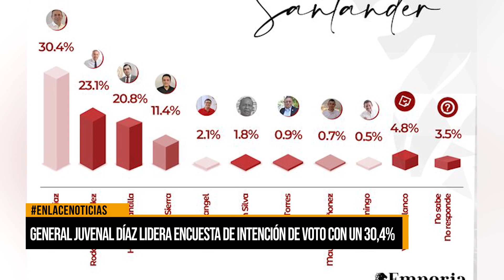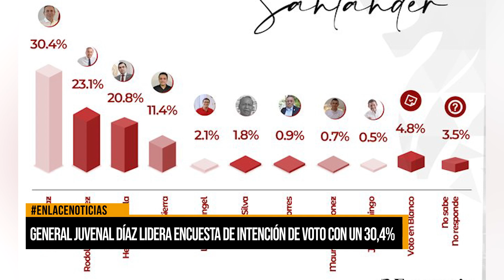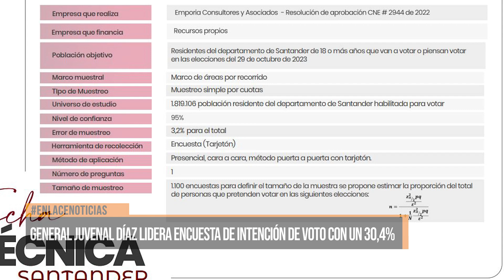Encuesta intención de Voto - Gobernación de Santander - Enlace Televisión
Una reciente encuesta reveló que el General Juvenal sigue encabezando las encuestas de intención de voto para la Gobernación de Santander. Mientras su liderazgo se consolida, el candidato no ha bajado el ritmo de su campaña y continúa visitando las diferentes comunidades con entusiasmo y compromiso.

La encuesta realizada por Emporia, Agencia consultora que posee una resolución de aprobación por parte del CNE, dejó en evidencia que el General  lidera la intención de voto con un porcentaje del 30,4%.

El candidato ha dejado claro que está comprometido en escuchar las inquietudes y necesidades de los habitantes de Santander. En sus continuas visitas a los diferentes municipios, ha mantenido un diálogo abierto con la comunidad y ha presentado propuestas concretas para abordar los desafíos locales, como la inseguridad, la corrupción y la conectividad vial.

Video suministrado por: Enlace Televisión